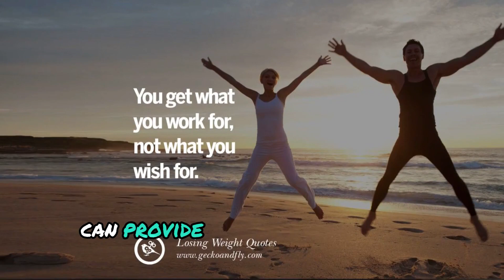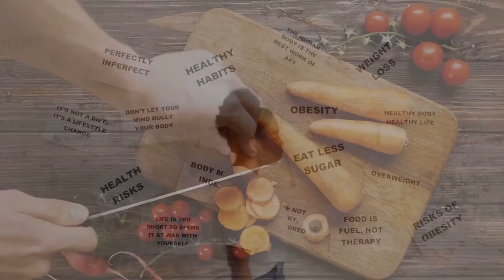Jennifer Hudson's Weight Loss Strategies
"Losing weight can significantly reduce the risk of various health issues, including heart disease, diabetes, and joint problems.

Jennifer Hudson’s Weight Loss Tips
Jennifer Hudson, the acclaimed singer and actress, has undergone a significant weight loss transformation over the years. While she hasn't explicitly detailed her weight loss regimen in great detail, she has shared some general tips and principles that have guided her journey. Here are some strategies that Jennifer Hudson has mentioned:

1.Healthy Eating: Hudson has emphasized the importance of adopting a balanced and nutritious diet. This likely involves consuming plenty of fruits, vegetables, lean proteins, and whole grains while minimizing processed foods, sugary snacks, and high-calorie meals.

2.Portion Control: Controlling portion sizes is crucial for weight management. Hudson has likely practiced mindful eating, which involves being aware of serving sizes and eating until satisfied rather than overeating.

3.Regular Exercise: Incorporating regular physical activity into her routine is likely a key component of Hudson's weight loss strategy. This may include a combination of cardio exercises (such as running, cycling, or dancing) and strength training to build muscle and increase metabolism.

4.Consistency: Hudson has likely stressed the importance of consistency and perseverance in achieving weight loss goals. Consistently making healthy choices and sticking to a routine can lead to long-term success.

5.Positive Mindset: Maintaining a positive attitude and mindset throughout the weight loss journey is crucial. Hudson may have used techniques such as visualization, affirmations, and setting realistic goals to stay motivated and focused.

6.Seeking Support: Having a support system can be instrumental in achieving weight loss goals. Whether it's friends, family, or a professional, having people to share successes and challenges with can provide encouragement and accountability.

7. Self-Care: Taking care of oneself mentally and emotionally is just as important as physical health. Hudson may have emphasized the importance of self-care activities such as adequate sleep, stress management, and prioritizing time for relaxation and hobbies.

It's important to note that what works for one person may not work for another, and consulting with a healthcare professional or registered dietitian before starting any weight loss regimen is always recommended. Additionally, sustainable weight loss takes time and patience, and there are no quick fixes or shortcuts.